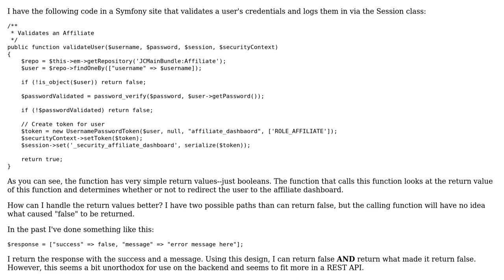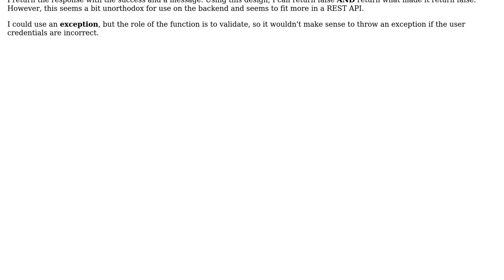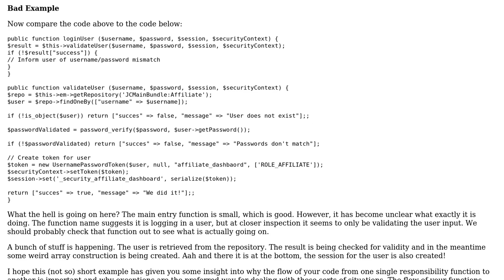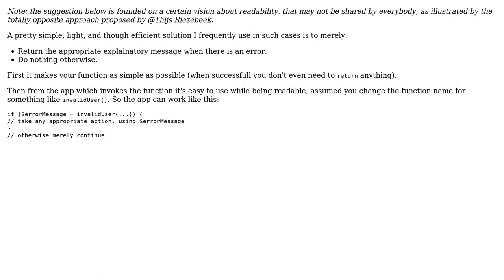Code Review: Validating user credentials and logging into a Symfony site (2 Solutions!!)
Code Review: Validating user credentials and logging into a Symfony site

With thanks & praise to God, and with thanks to the many people who have made this project possible! | Content (except music & images) licensed under CC BY-SA | Music | Images & others | With thanks to user Thijs Riezebeek user Robert Calove user cFreed user 200_success and the Stack Exchange Network Trademarks are property of their respective owners. You are responsible for your own actions.